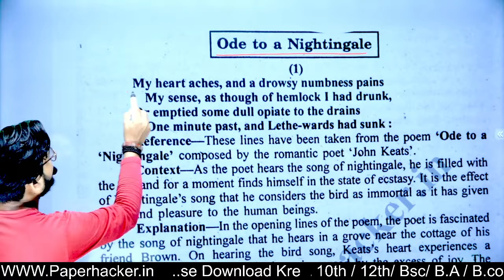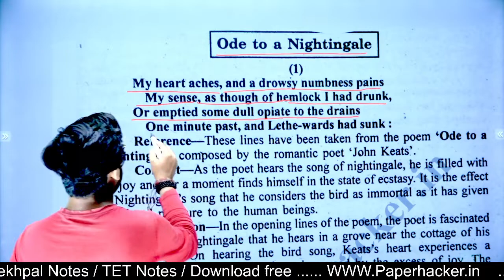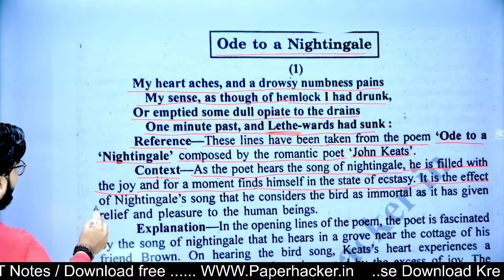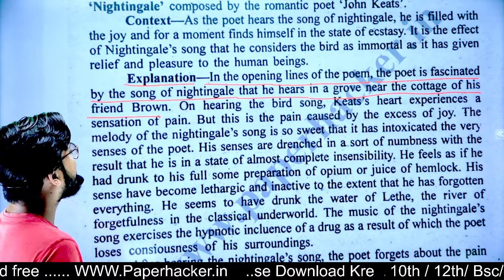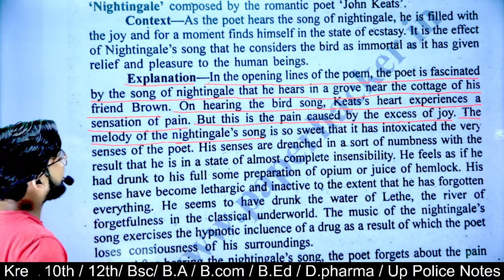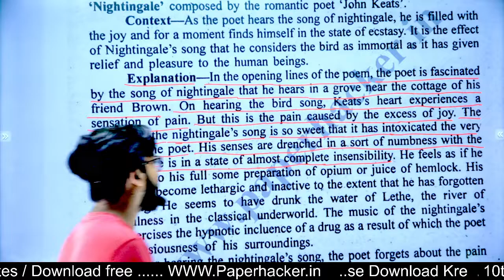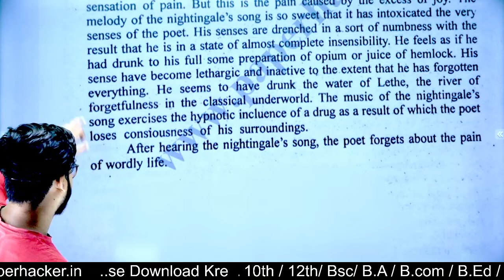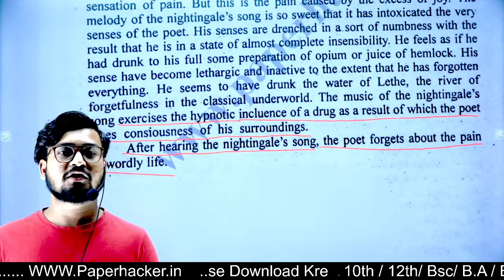English literature 1st paper BA 2nd semester| Unit-4| Ode to a Nightingale| Paper hacker